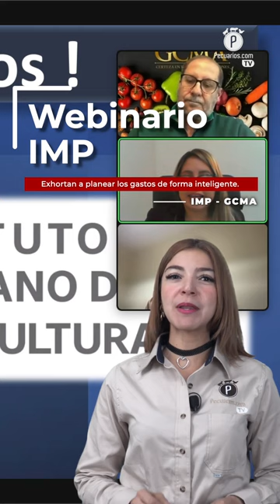Pecuarios TV: Las breves del sector porcícola - 03 Marzo 2023